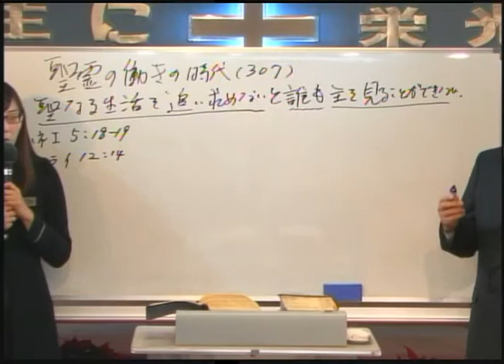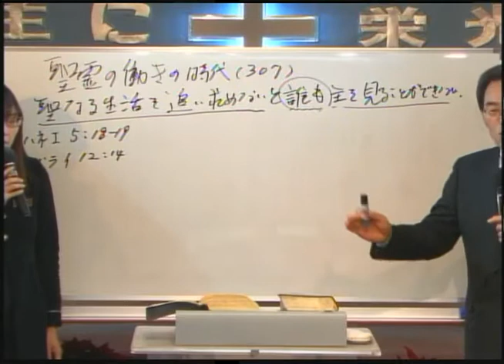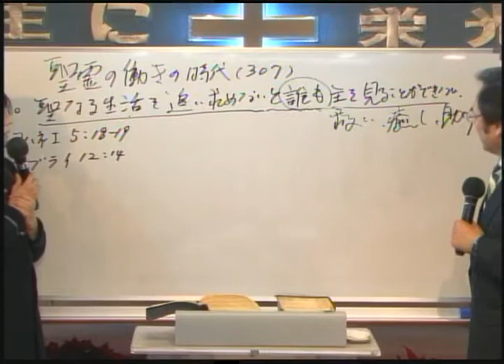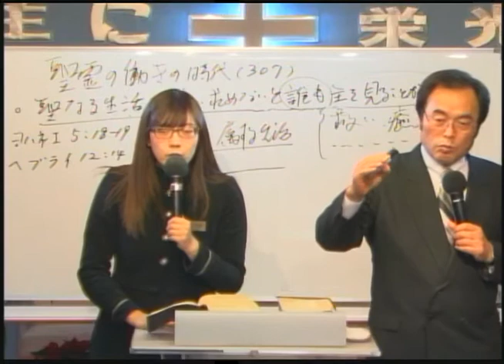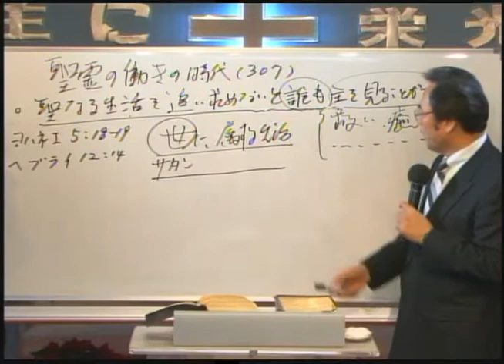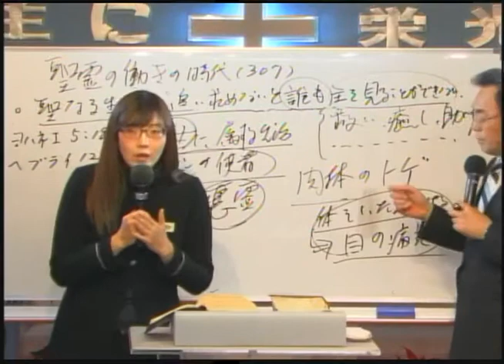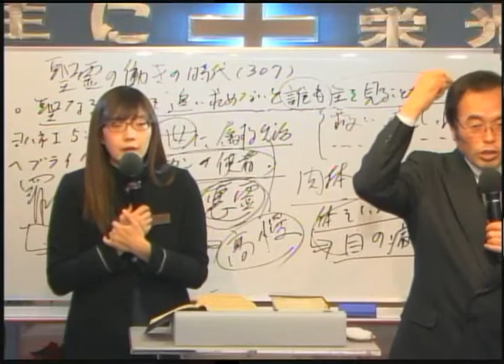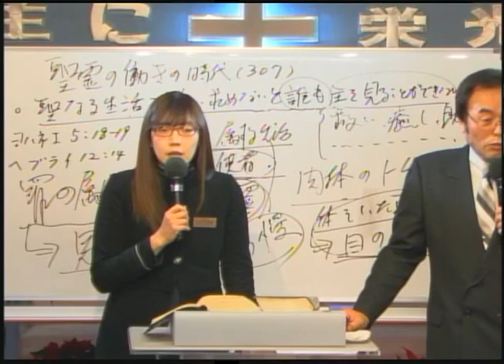2018-01-10 307 - 聖なる生活を追い求めないと誰も主を見ることができない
東京EMC(東京地の果て宣教教会) 水曜礼拝

題目：聖なる生活を追い求めないと誰も主を見ることができない
本文：ヨハネⅠ 5:18-19

토쿄EMC(토쿄치노하테선교교회) 수요예배

제목: 거룩함을 좇지 않으면 아무도 주를 보지 못한다
본문: 요한일서 5:18-19